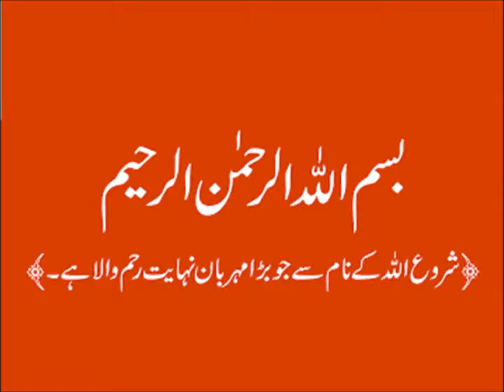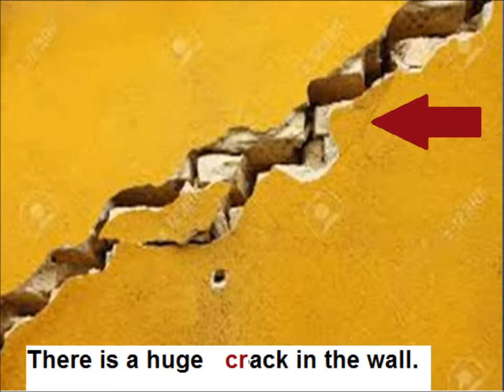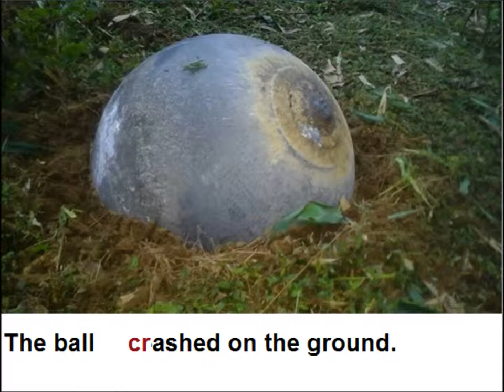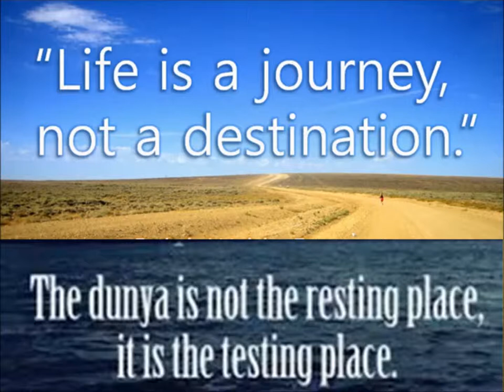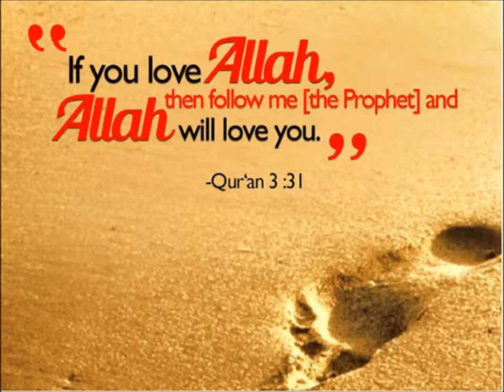Phonics/English in Urdu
Comprehension The youngest genius Arfa Karim for grade 5 kids in urdu